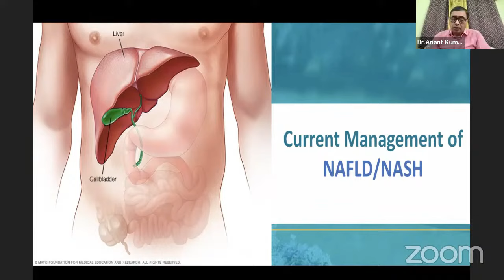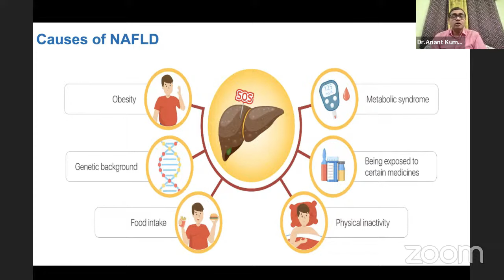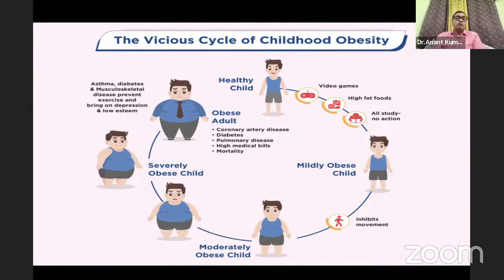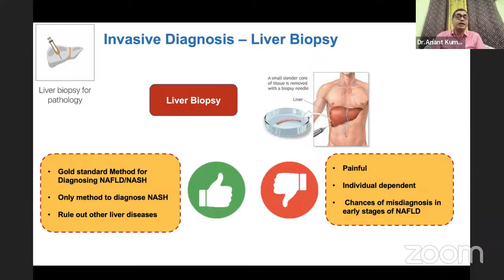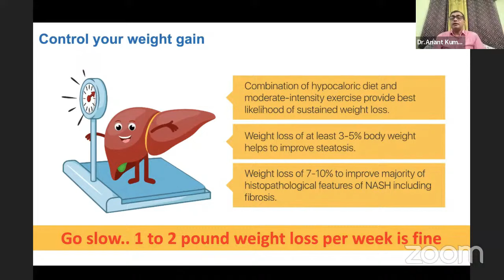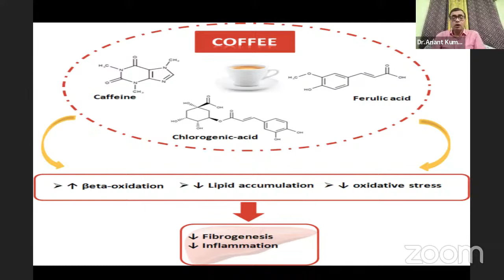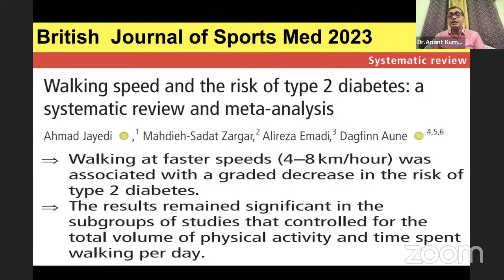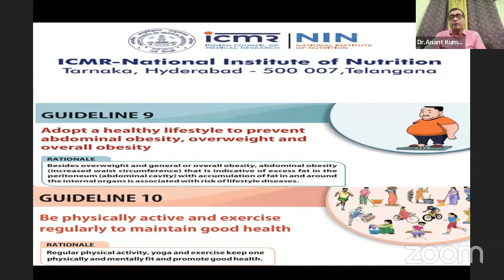FATTY LIVER 2024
Learn how to tackle fatty liver disease. Drugs are not enough!!!